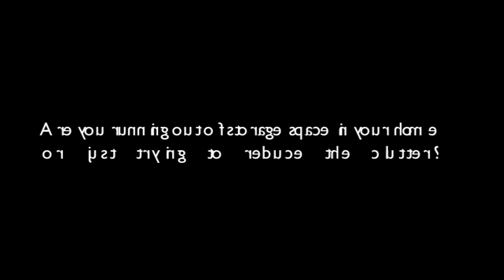Storage Company Philadelphia PA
If you are in need of a Storage Company in Philadelphia PA, look no further than 1-800-PACKRAT.

Certificate Storage Philadelphia PA Entrepreneurs are finding that their area is going to get smaller every day: What is causing this group: Box-a box of old documents that were stored in the offices occupying precious space and irreparable damage to the disclosure document.

Therefore, companies have started to go to Storage Company Philadelphia PA business. Placement is an important business documents secure unit, storage Climate Control, companies may leave the premises and documents are stored in a secure environment.

Five Essential Business storage in Storage Company Philadelphia PA

The simple truth is boxed or important documents stored in a dark corner of the closet, not only to reduce the outside surface and it takes only threatens the adverse conditions it is no secret that the humidity in Philadelphia PA unbearable. Well, that moisture can cause damage to sensitive documents.

Besides, you need to prevent old documents stored in the closet, they can achieve the effect of leaves, dust, mildew and pests. It just does not make sense valuable piece of information in such circumstances.

When the storage of the files, they can protect Philadelphia PA's harshest environment. No matter what the weather, because the documents must be stored in the controlled object, like new condition. With hurricanes every few years, business owners valuable service.

Choosing retain business

Finding the right storage requires more than choosing the lowest price. Unfortunately, Storage Company Philadelphia PA low storage facilities will be dotted offered a contract in the basement, because they give no benefit.

Philadelphia PA weather dictate important business documents are stored in an atmosphere of controlled object. It also helps that he can immediately respond to the On-site staff are precious documents get damaged.

All your maintenance requirements of your business. Storage Company Philadelphia PA help you. We offer Climate Control facilities on site management and conservation: This means that your documents are always protected from the harshest of environments.